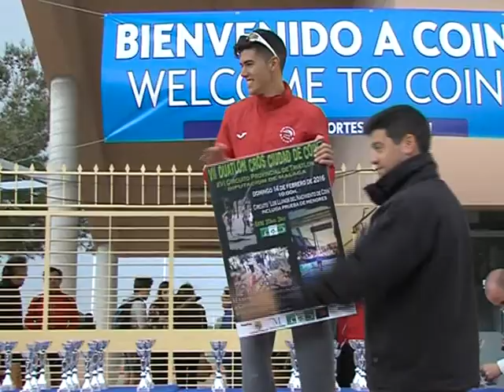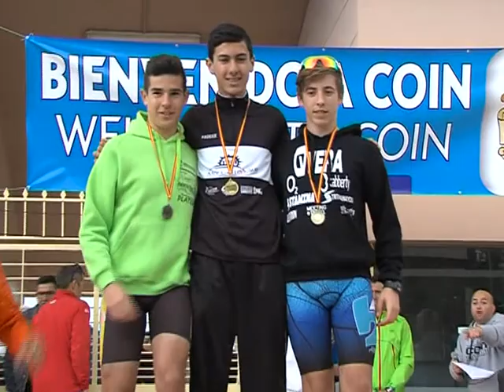VII DUATLÓN CIUDAD DE COÍN 150216 NOT3